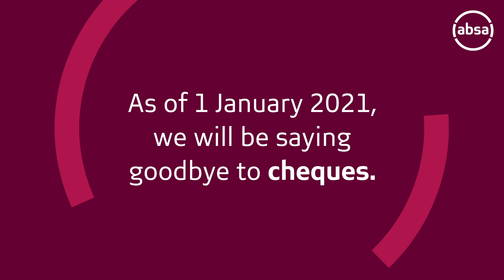Absa Discontinuation of Cheques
Absa Cheque Sunsetting